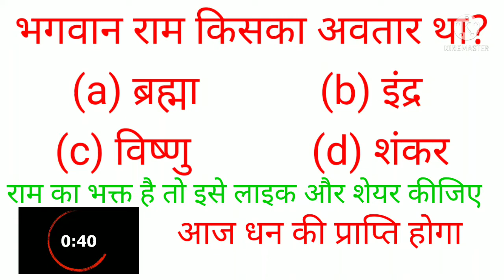भगवान श्री राम किसका अवतार था जो सच्चे राम भक्त है वह इस प्रश्न का उत्तर देकर लाइक और शेयर कर दीजिए